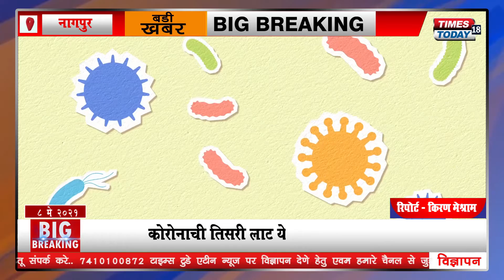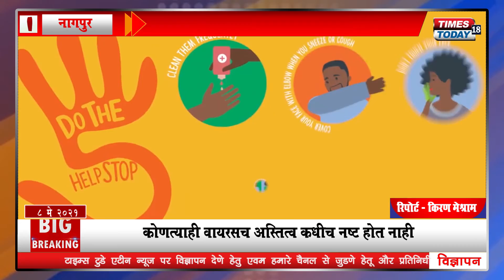कोरोना आता आपल्यातून कधीच जाणार नाही का ? When Is The COVID-19 End - 08 MAY 2021-TIMES_TODAY_18 NEWS